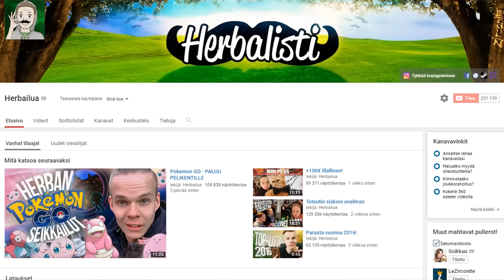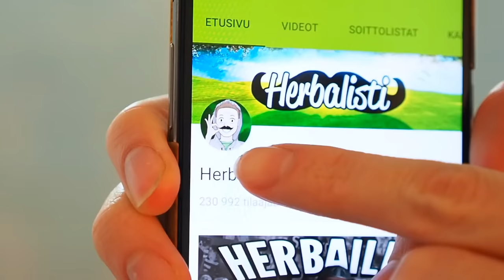Pukeudun Herbalistiksi | RIP VIIKSET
Kanava täytti 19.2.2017 kokonaiset 4 vuotta ja nyt on aika pukeutua mun vanhaksi profiilikuvaksi ja toivottaa uusi profiilikuva tervetulleeksi! Toivottavasti nautit tästä aika hämmentävästä videosta ✌

Seuraile Snapchatissa:
Herbalisti

Seuraa Periscopessa:
HerbaJuuso

Outro musiikki:
iNexus - Max Level